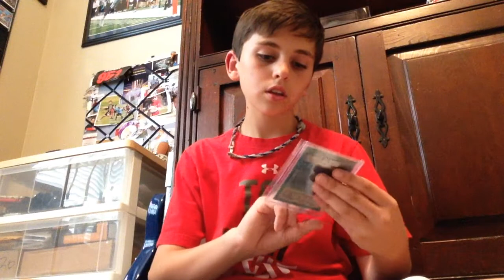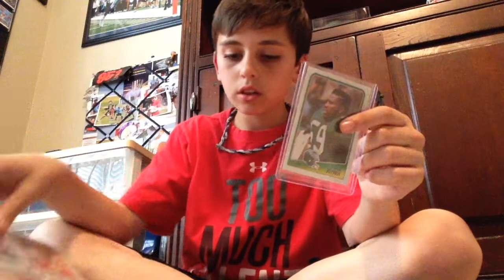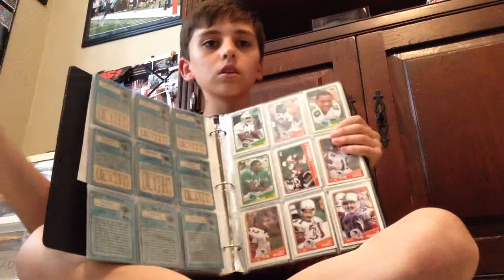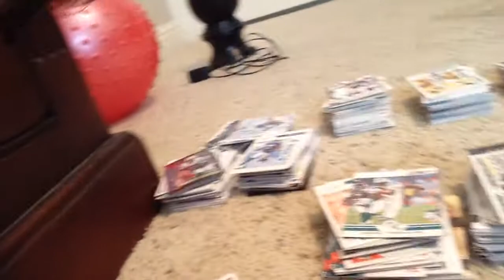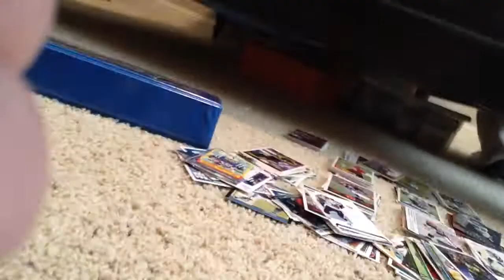1988 Topps Set Mail Day!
My search has finally come to an end because I found my last card on eBay to Finnish the set so hope you guys enjoy please comment and subscribe and look out for more videos soon!